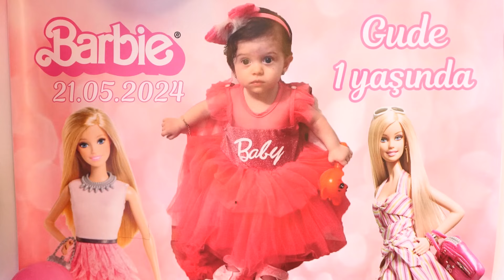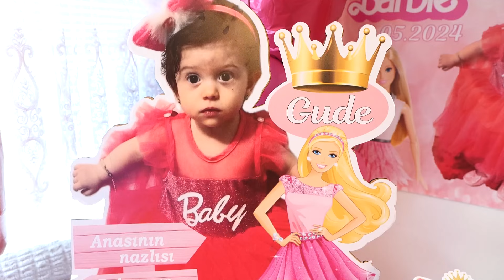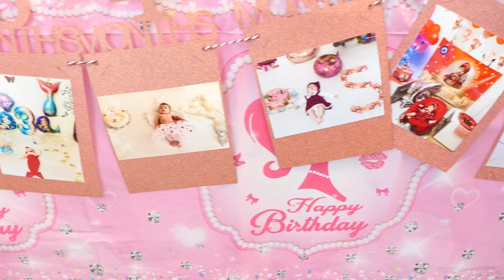GÜDE nin İLK DOÜMGUNU PARTİSİ